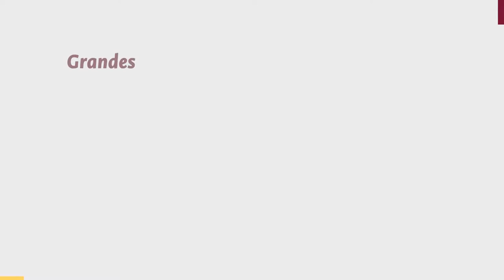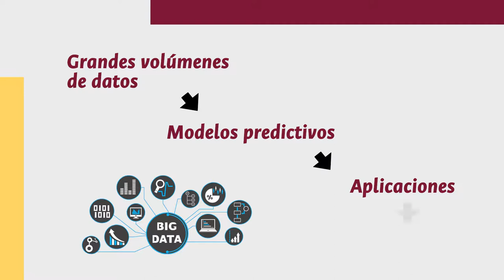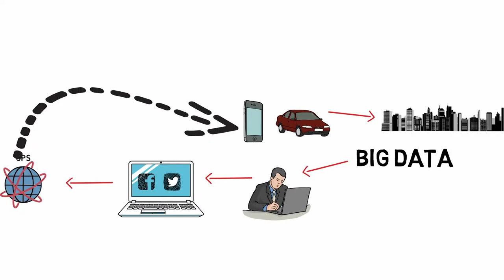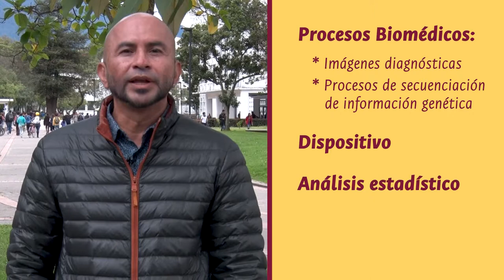Big Data: completamente presente en nuestras vidas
Identificar mejor nuestros gustos, detectar fraudes en tarjetas de crédito, diseñar aplicaciones o monitorear sistemas de tráfico de las ciudades no sería posible sin Big Data. Pero ¿sabe qué es? Expertos de la UNColombia nos explican lo qué significa este término con el que interactuamos a diario